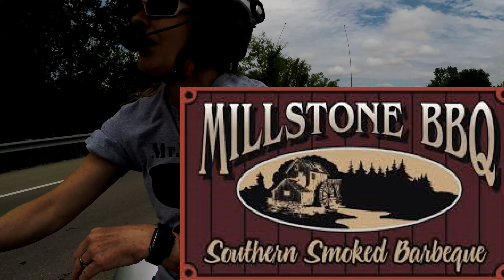Your ride, best trip?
Here is your chance to talk about your go to or favorite local riding spot. We love our trips and traveling to new places, here is your chance to tell us where the best spots are! if you are in a neighboring state we may com to you and film you with us!